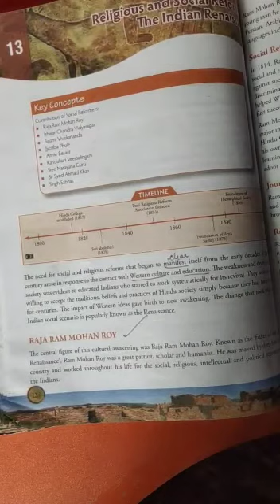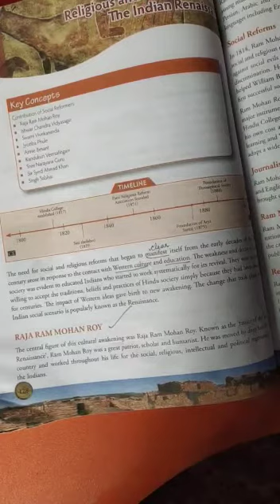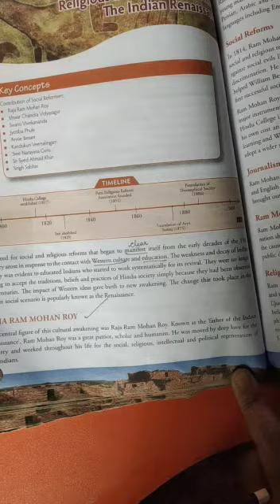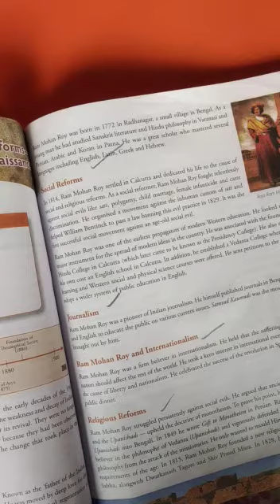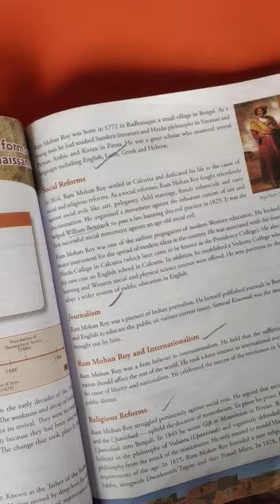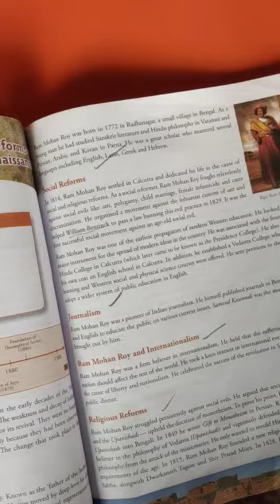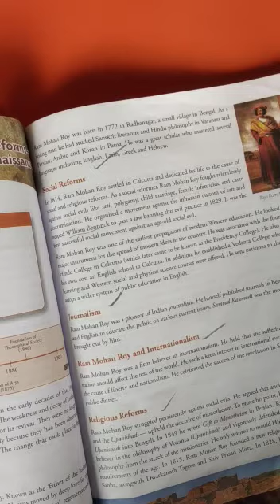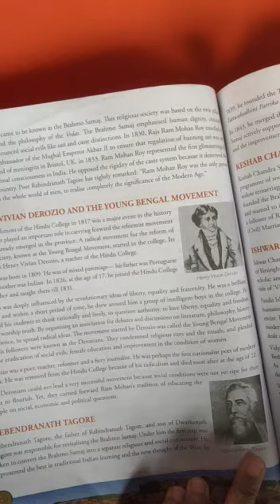CLASS 8 History Chapter 13 Religious and social reformation-The Indian Renaissance